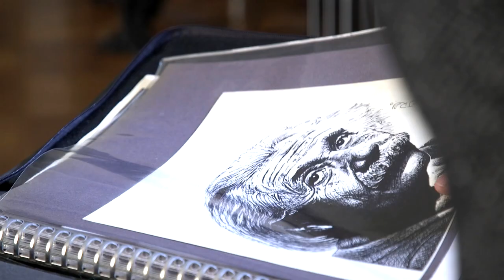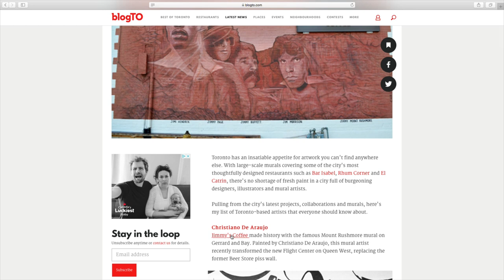Christiano de Araujo - Brazilian Artist Documentary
Christiano de Araujo Documentary

Michelle Andrade - Producer / Director
Enerson da Silva - DOP / Editor